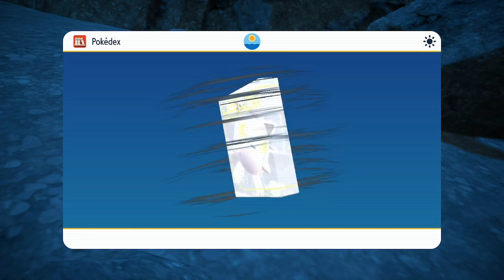LAS FORMAS PARADOJA | POKÉMON ESCARLATA #69